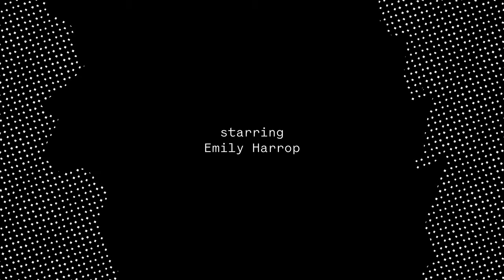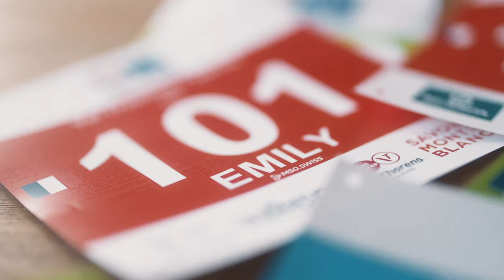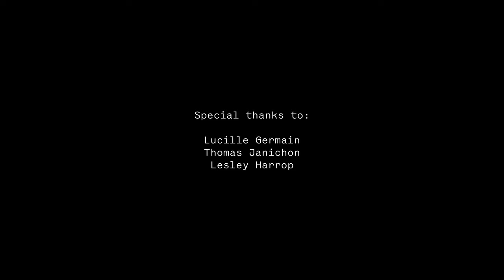MILLET | Reasons to Rise Ep. 1 - Emily Harrop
Through our web series "Reasons to Rise", dive into the intimacy of 3 different ski touring athletes from Team Millet.

In this first episode, we meet Emily Harrop, 2022 World Champion in ski mountaineering. Discover her beginnings, her achievements, her doubts and the secrets behind her remarkable performances.